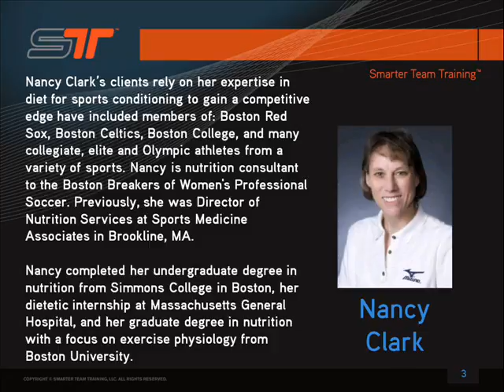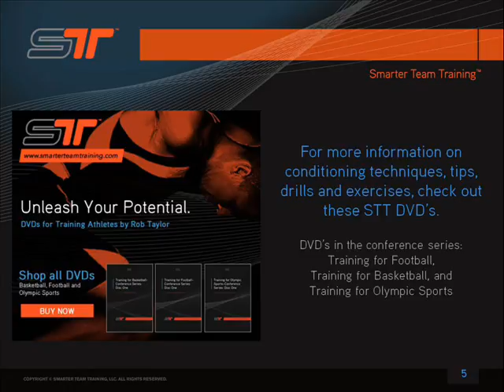STT on iTunes: Nancy Clark #2